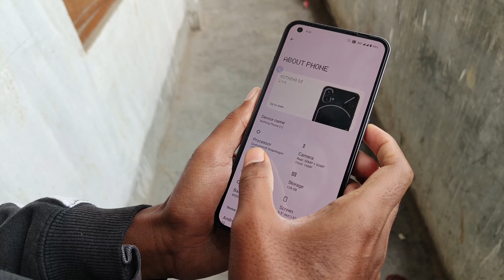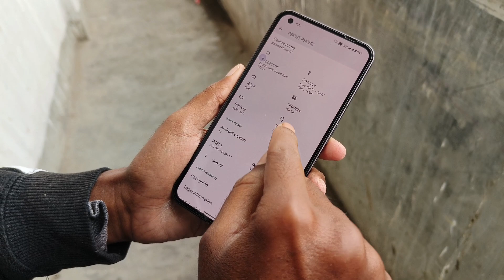in just 5,500 I bought NOTHING phone 1 Rupees 🔥🥰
I bought NOTHING phone 1 in just 5,500 Rupees 🔥🥰

In this video I'm showing nothing phone  1 that I bought in exchange of Xiaomi 11i and 5,500 rupees.